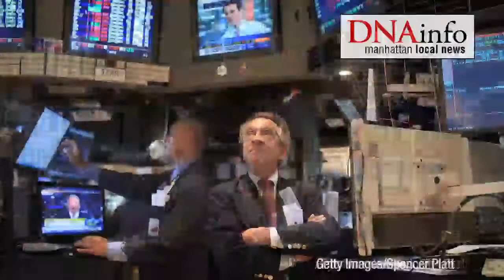NYFF Documentary Tackles Wall Street Greed